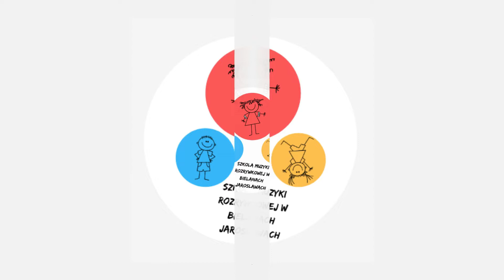Ogólnopolski Festiwal Piosenki Online Bielany Jarosławy 2020 Lena Ornowska